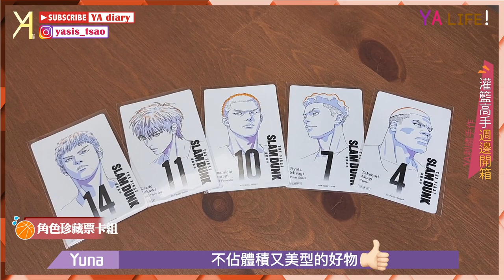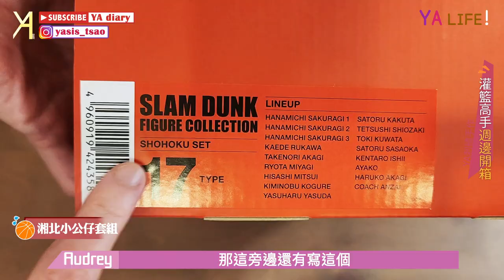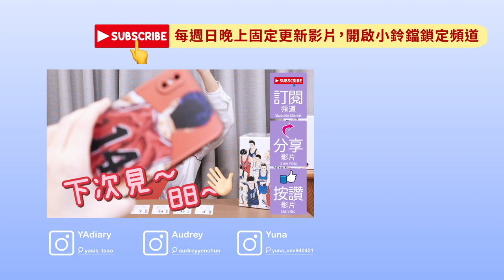【灌籃高手開箱】日版湘北全套小公仔／限定票卡組／紀念套書🏀｜YA Life｜Vlog｜YA diary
這陣子大家是否也跟上了灌籃高手的熱潮呢🤟🏻
電影上映之後 造成空前絕後的狂熱！
除了電影票房毫無懸念的破億之外
快閃店週邊更是有錢也買不到的程度呀🥲
今天就帶大家來看看YA的週邊精選吧！

🙏感謝頻道觀眾寄了公仔套組讓我們開箱呀🙏

【傳送門咻】
0:00 灌籃高手週邊開箱🎉
0:58 【角色珍藏票卡組】
1:33 【電影上映紀念套書】
2:08 【湘北SET-小公仔套組】